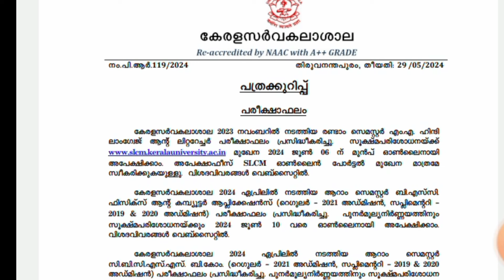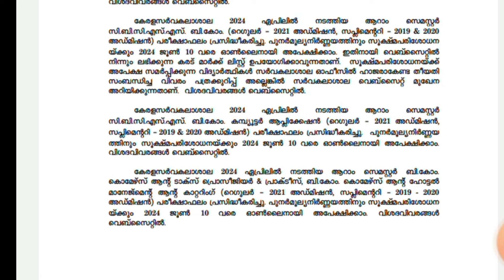kerala university today pres release dated on 29/05/2024